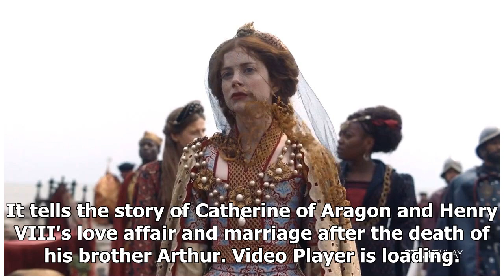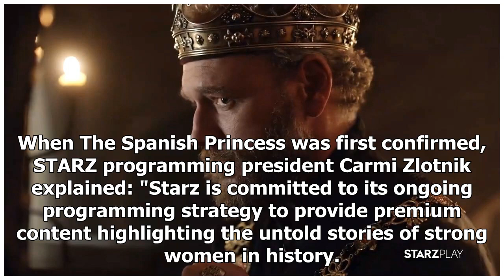Exclusive: The Spanish Princess trailer promises romance, betrayal and bloodshed